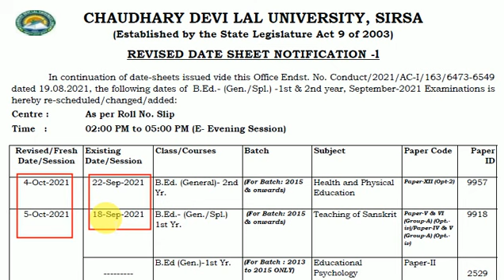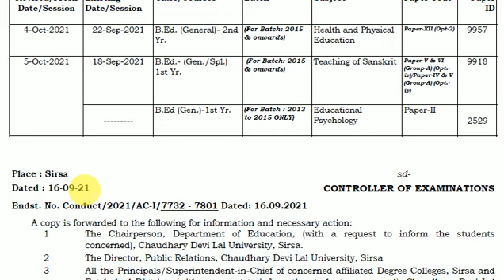B Ed Exam Update | Date Sheet Update | CDLU SIrsa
car insurance,
life insurance,
medicaid,
homeowners insurance quote,
business insurance,
travel insurance,
renters insurance,
home insurance,
insurance quotes,
dental insurance,
national insurance,
bike insurance,
usaa insurance,
indemnity,
metlife dental,
auto insurance,